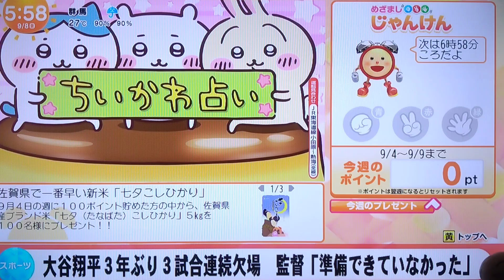ちいかわ占い 9月8日